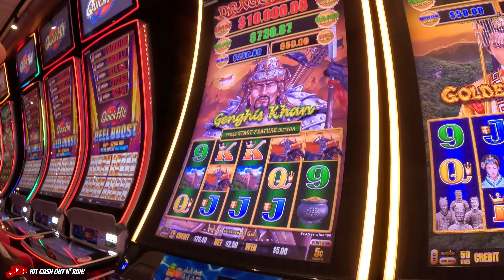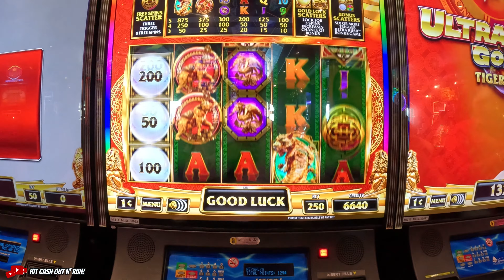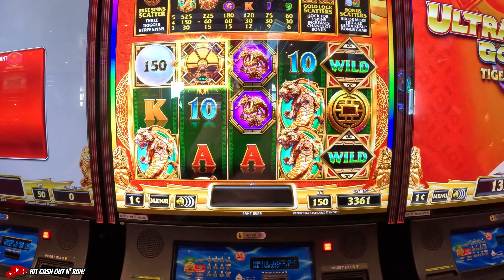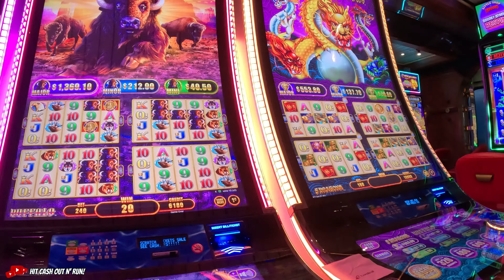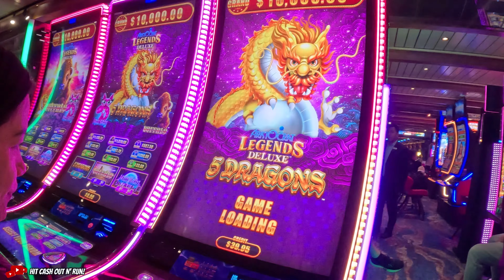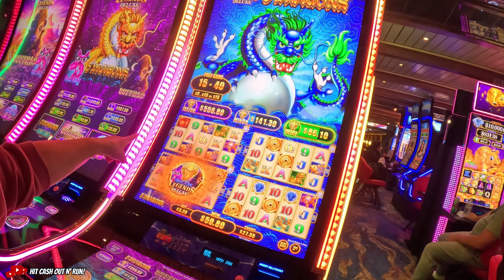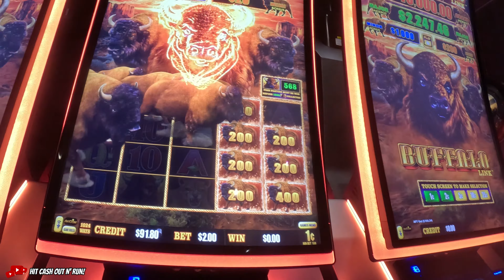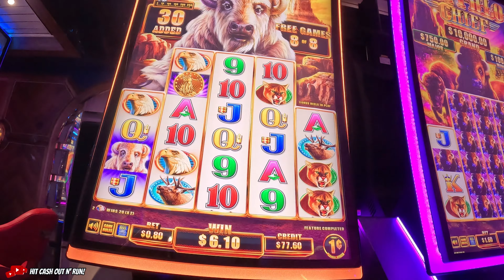GAMBLING ON THE CARNIVAL MIRACLE CRUISE SHIP DAY 6 : SEA DAY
The Carnival Miracle offers an intimate cruising experience, being smaller than many of the larger ships in the fleet. While it doesn’t have the sprawling size of some of the newer vessels, it makes up for it with a warm, welcoming atmosphere and plenty of character. The smaller size means fewer crowds and a more personalized feel, whether you're relaxing on deck or enjoying dinner in one of the restaurants. Though there are fewer bells and whistles compared to the mega-ships, the Carnival Miracle still offers plenty of fun, from lively shows to relaxing poolside lounges. After a day of exploring the ship or visiting a port, the casino becomes a hub of excitement for those looking to try their luck.

In the casino, however, we found that the games weren’t as “loose” as one might hope. Slot machines felt a bit tight, and some of the table games seemed stingy. Despite that, we had a great time at the craps table, where the energy was high, and we enjoyed the camaraderie with fellow players. The thrill of rolling the dice and the fast-paced action of the game kept us entertained, even if we didn’t walk away with huge wins. It became a regular spot for us in the evenings, with friendly staff and a lively atmosphere making it one of the highlights of our casino experience on the ship.

We're passionate about frequenting casinos in Las Vegas and throughout Nevada, relishing in the vibrant energy of these gambling havens. Our enthusiasm extends to documenting our experiences with captivating walk-through videos of the bustling casino floors. While our ultimate goal is to hit that elusive hand pay jackpot on slot machines, inspired by the strategies of Vegas Matt, VegasLowRoller, and MrHandpay, we're still on the quest to achieve it. Join us as we navigate the enticing world of slot machines like Dragon Link, All Aboard, and Lightning Link, chronicling our adventures across various casinos in Las Vegas, Reno, and California, including Cache Creek, Pechanga Casino, Red Hawk Casino, Sky River Casino, Hard Rock Casino, and Harrah's Casino.